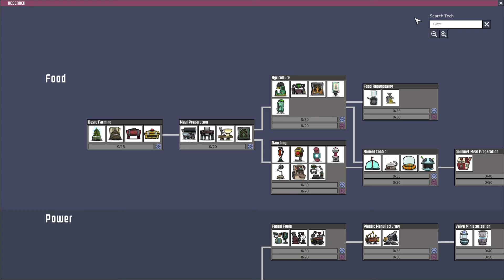A lot Get's Done With Mods!!! Oxygen Not Included (Spin-Off Series) Pt.1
Welcome To Oxygen Not Included The Spin-Off Mod Series!
Welp. Mods Are A Go!
Buy My Shirt & Tumbler!
More New Video's Coming Soon!
Have A Great Day/Night~EmpHawk